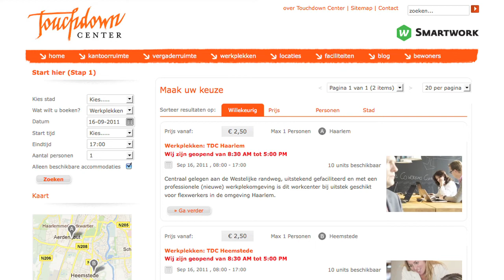Touchdown Center Haarlem & Heemstede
Informatieve video over de mogelijkheden die Touchdown Center heeft voor flexwerkers, betaalbare kantoorruimte, vergadermogelijkheden. Een broedplaats voor ondernemers